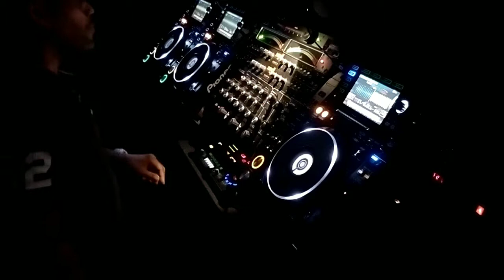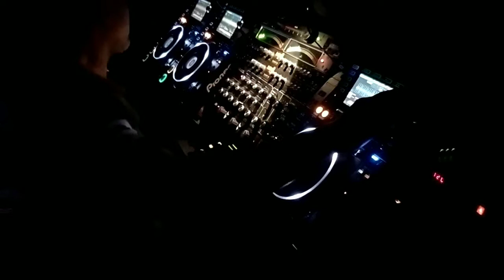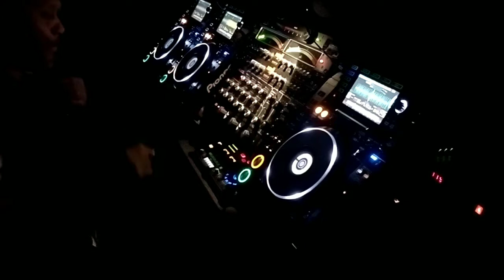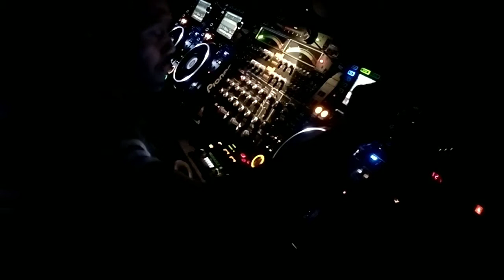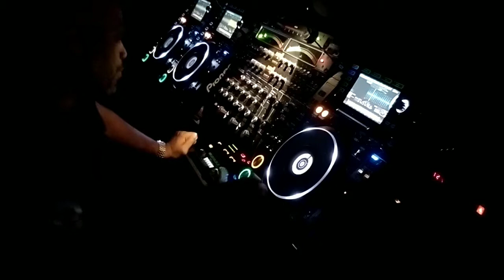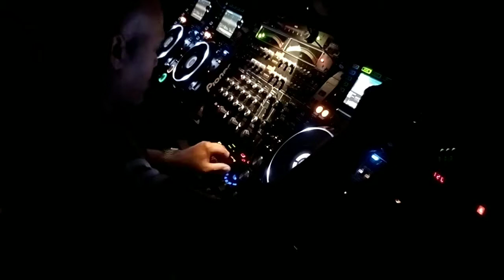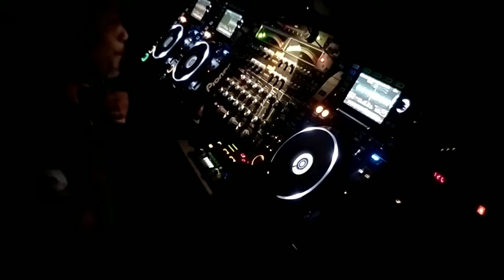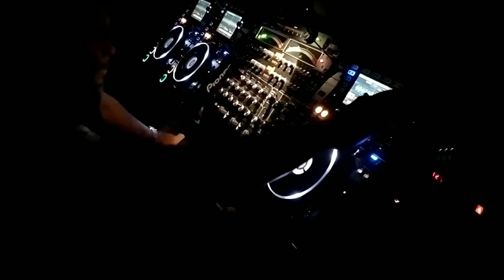Shelter Records Live Pt.1 w/Andrew Hogans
Imagine A World Without Music.